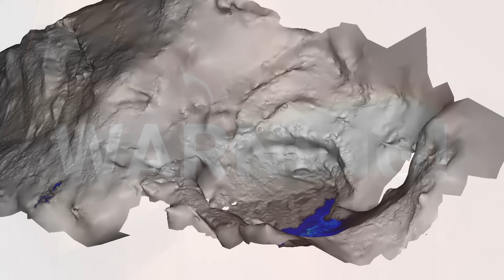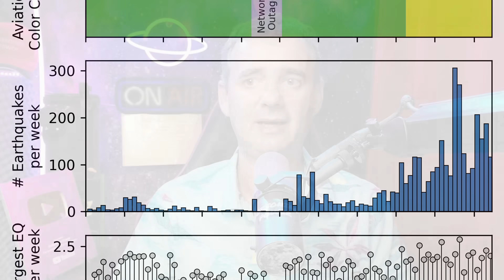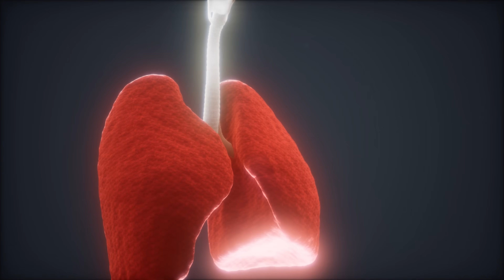IMMINENT VOLCANO ERUPTION IN ALASKA, US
Is Mount Spurr volcano in Alaska on the verge of another catastrophic eruption like the one in 1992? Scientists and experts are detecting unsettling signs that history may be repeating itself. In this video, we explore the devastating events of the Mt Spurr eruption of 1992, what caused it, and why recent seismic activity has sparked concerns about a possible repeat disaster. Could the beautiful Alaska be facing another catastrophe?